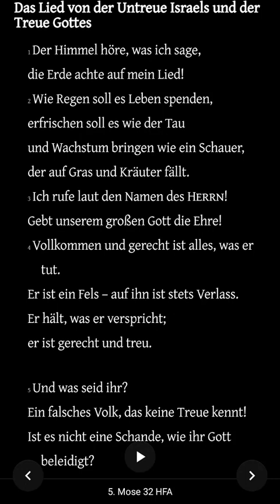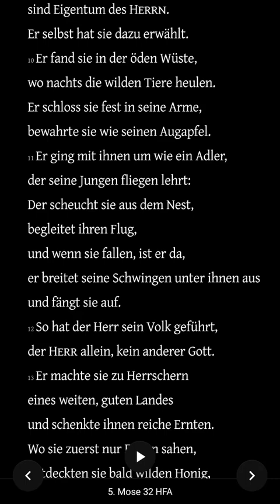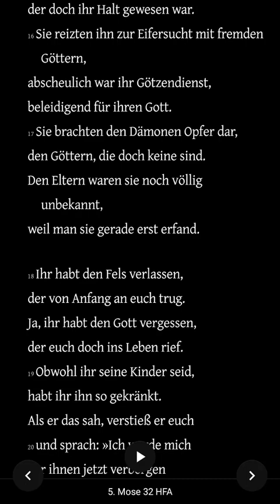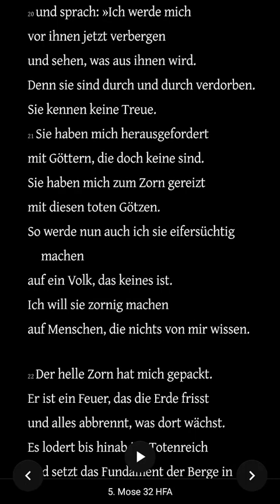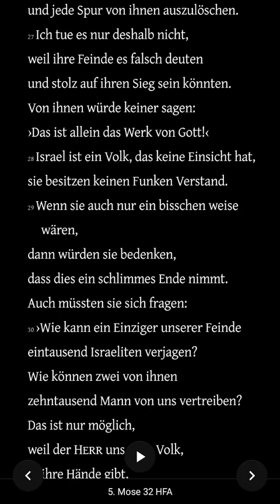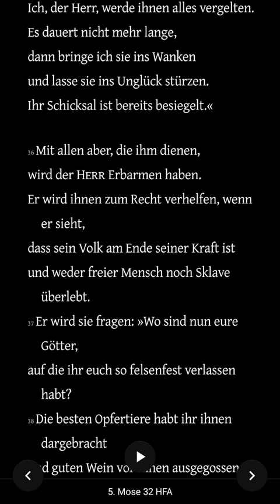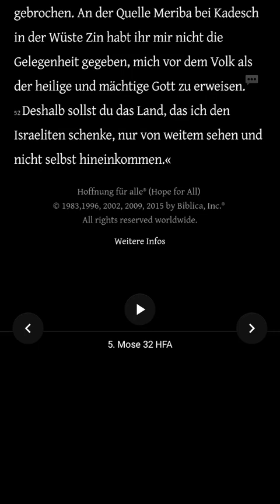Die Bibel - 5. Mose 32